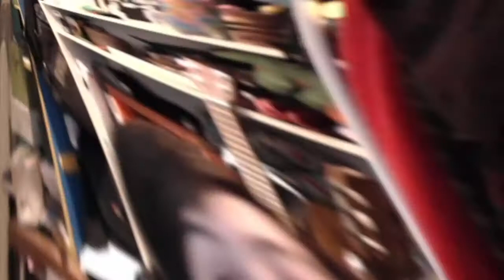messing around in photo booth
here's your weekly dose of unfunny garbage